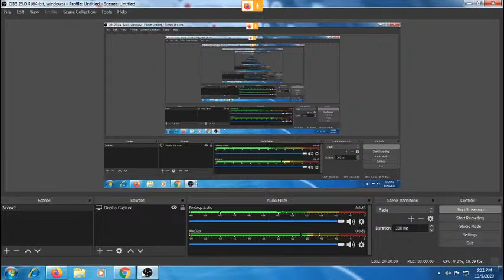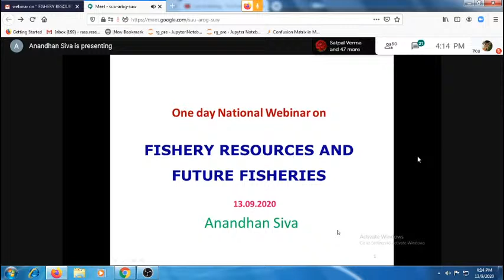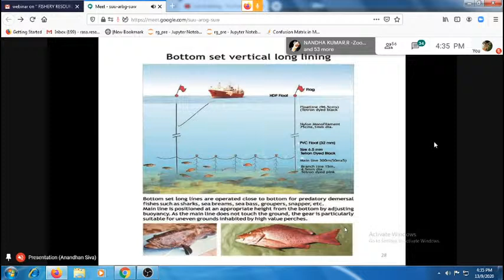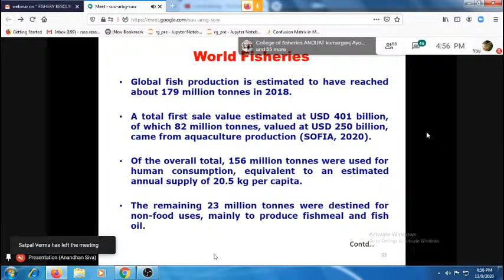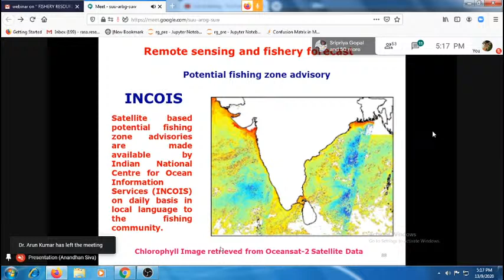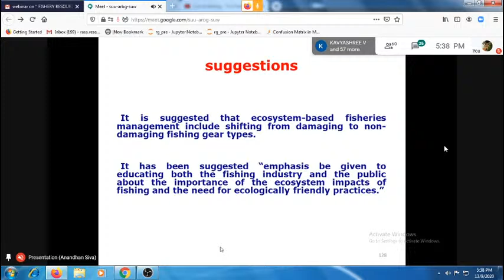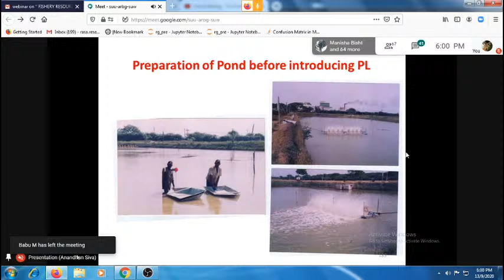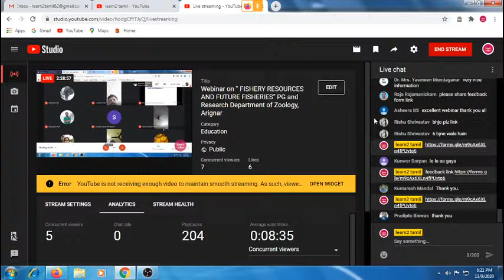Webinar on “ FISHERY RESOURCES AND FUTURE FISHERIES” PG and Research Department of Zoology, Arignar